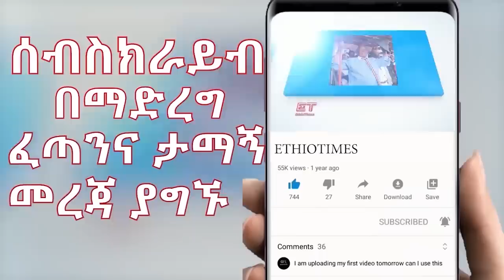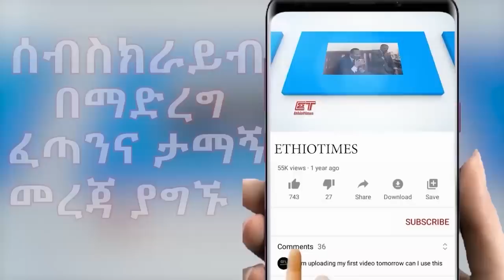Ethiopia: ሰበር ዜና - የኢትዮታይምስ የዕለቱ ዜና | በወልቃይት የመጨረሻው ዕቅድ|ምክር ቤቱን ተቃወሙ